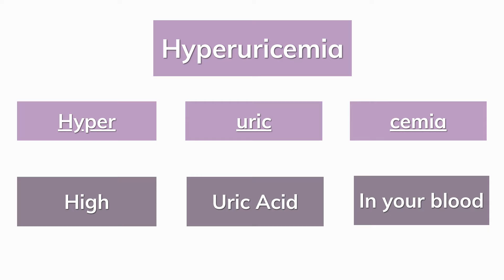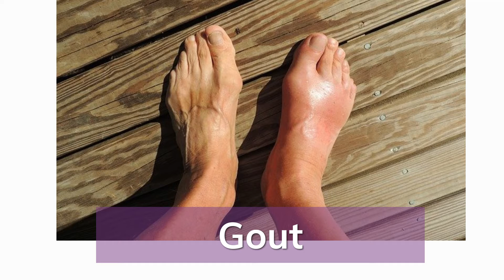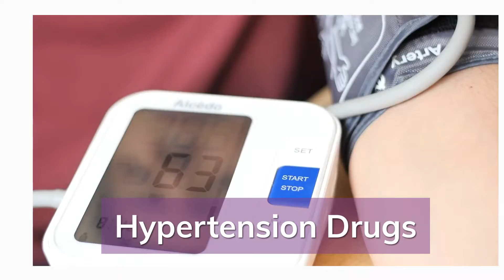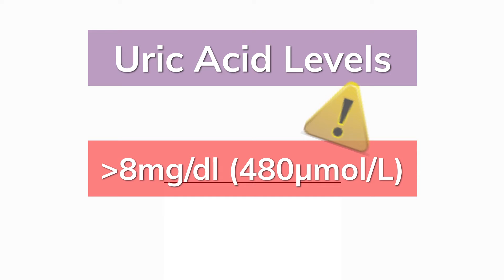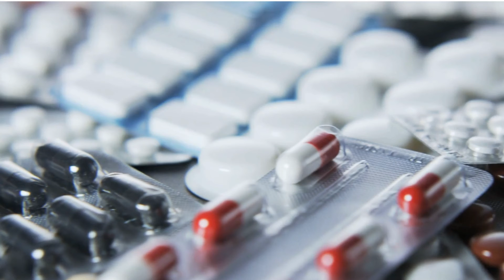High Uric Acid Levels, Is it Gout? | Asymptomatic Hyperuricemia | Drug-induced gout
In this video, I'll answer your question, is high uric acid equals to gout? High uric acid levels without joint symptoms are known as asymptomatic hyperuricemia, and it is a very common condition especially in men and postmenopausal women. In this video, I'll share with you when should you be worried about asymptomatic hyperuricemia and what can you do about it.

0:00- Intro
0:24- High Uric Acid Levels
0:40- Hyperuricemia
1:11- Asymptomatic Hyperuricemia
1:22- Why do I have Hyperuricemia
1:54- Drugs causing Hyperuricemia
2:15- Side effects of Hyperuricemia
3:09- Treatment of Asymptomatic Hyperuricemia
3:40- Uric Acid Friendly Drug Examples

💊 Tart Cherry Concentrate for Gout

🍺 Natural Gout Tea Black Cherry Fruit Extract Bags:

💊 Magnesium tablets for Gout

gout
gout treatment
gout diet
gout attack
gout symptoms
gout pain
gout crystals
gouty arthritis
foods to avoid with gout
uric acid
gout uric acid
treatment of gout
gout arthritis
gout remedies
food for gout
gout treatments
prevent gout attacks naturally without medicine
gout home remedies
gout treatment options
gout treatment at home
home remedies gout
home remedy for gout
gout symptoms foot
asymptomatic hyperuricemia
drug induced gout
Doctor says